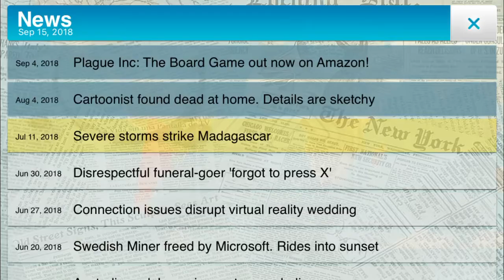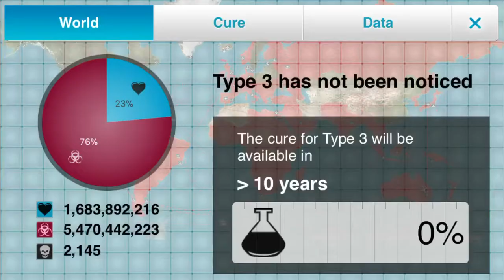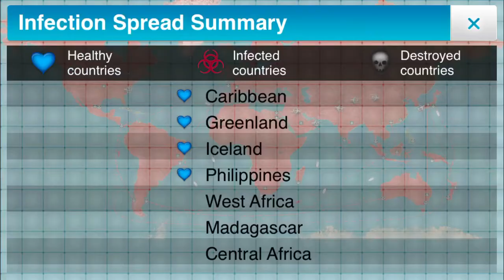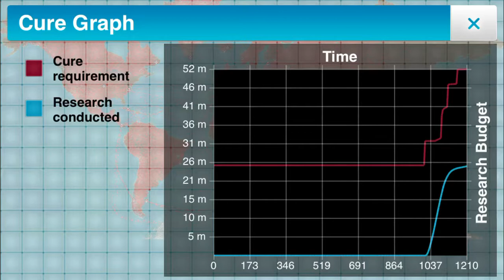Beating fungus! Plague inc